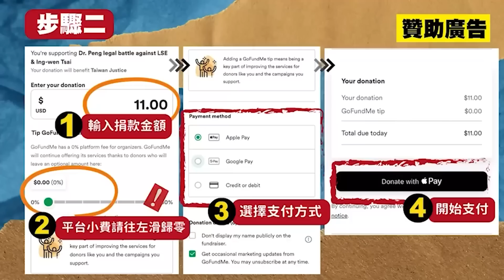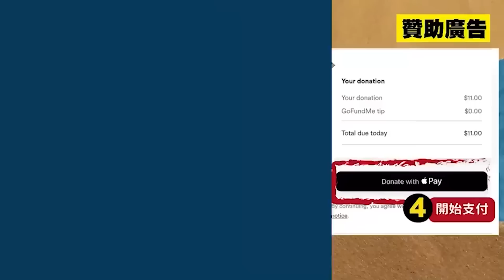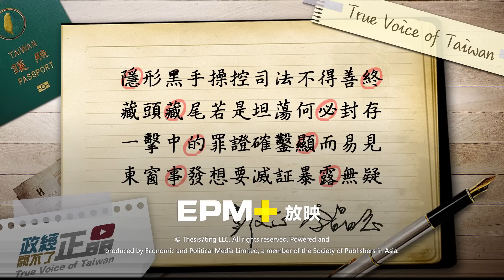一日二戰張詠惠!下一步調查證據?對造律師大惱羞...｜政經關不了（完整版）｜2023.05.18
捐款贊助《政經關不了》：
1. 台灣觀眾銀行捐款 ➔ 元大銀行806台北分行 帳號：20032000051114 戶名：政經傳媒有限公司
2. 全球觀眾信用卡捐款 ➔
3. 海外觀眾PayPal捐款 ➔
4. 海外觀眾銀行捐款（僅限外幣） ➔
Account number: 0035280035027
Bank name: Yuanta Commercial Bank Co., Ltd.
Bank address: 3F, No.210, Sec.3, Chengde Rd, Taipei 103, Taiwan
SWIFT Code: APBKTWTH